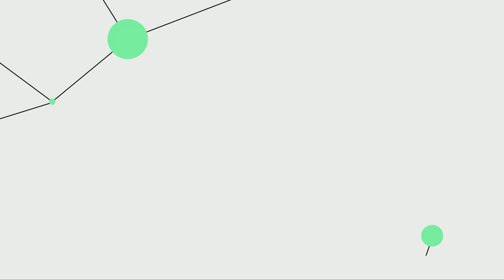Celebrating the Humboldt Network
DE:
Die Alexander von Humboldt-Stiftung bringt herausragende Forscher*innen aus aller Welt in Deutschland zusammen – über alle Disziplinen hinweg.

„Wissenschaft kann ohne Zusammenarbeit nicht vorankommen“, sagt eine unserer Humboldtianerinnen. Diese Überzeugung treibt unser globales Netzwerk von über 30.000 Forschenden an. Jedes Jahr vergibt die Stiftung mehr als 800 Stipendien und Preise und unterstützt Wissenschaftler*innen nicht nur während ihrer Forschung, sondern während ihrer gesamten Karriere.

Die Stiftung engagiert sich für internationalen Austausch, wissenschaftliche Innovation und Fortschritt und fördert lebenslange Verbindungen über Grenzen hinweg.

Dieses Video bietet einen Einblick in einige der brillanten Köpfe unseres globalen Humboldt-Netzwerks.

EN:
The Alexander von Humboldt Foundation connects exceptional researchers from around the world with scientists and scholars in Germany — across all disciplines.

“Science cannot progress without collaboration,” says one of our Humboldtians. This belief drives our global network of over 30,000 researchers. Each year, the Foundation awards more than 800 fellowships and prizes, supporting scholars not just during their research, but throughout their entire careers.

Committed to international exchange, scientific innovation, and progress, the Foundation fosters lifelong connections that transcend borders.

This Video offers a glimpse into some of the brilliant minds within our global Humboldt Network.